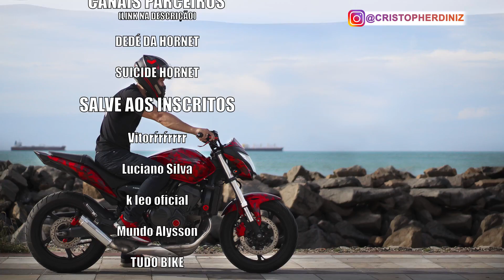MOTOR FUMAÇANDO DA FANZINHA DE LEILÃO - RONCO DO NOVO ESCAPE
Fala galera, esse video foi bem triste,mas não vamos baixar a cabeça, pelo menos ouvimos o ronco do escape hehehe, então se vc quer saber como aconteceu isso, assiste esse vídeo, mostro tudo em detalhes. No final do vídeo expliquei algumas coisas muito importantes, então assista até o final, precisar de ajuda chama no direct do meu insta. Obg pela força, TMJ!!!

CANAIS PARCEIROS

SOUND TRACK